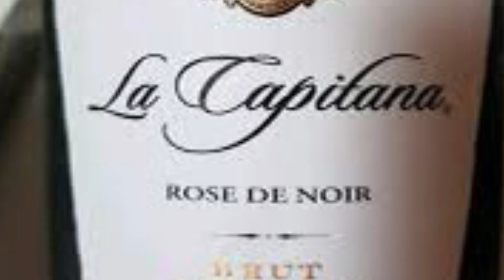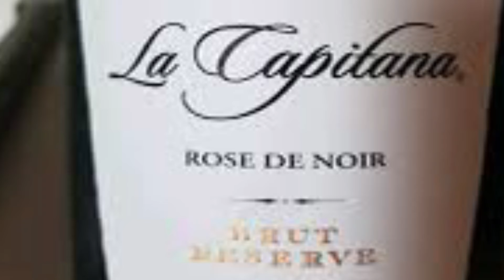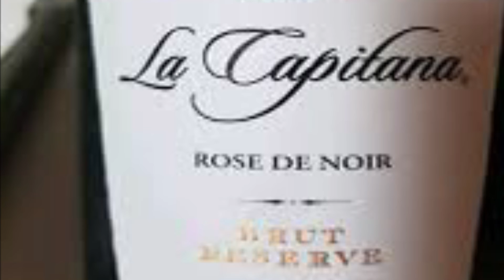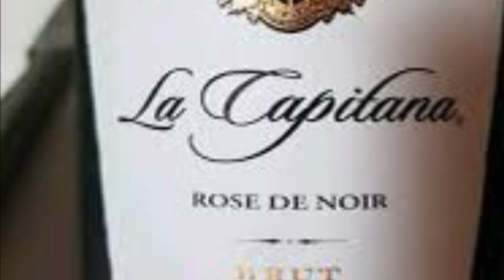La Capitana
Banda de gaites Cántara

Observação aos cantores, compositores e ou detentores dos direitos autorais, conexos ou de imagem: Havendo alguma informação incorreta nos avise para correção. Em geral, incluímos trabalhos de artistas cuja qualidade admiramos, mas que estão fora da grande mídia, desta maneira veem como positiva a divulgação de seu trabalho.